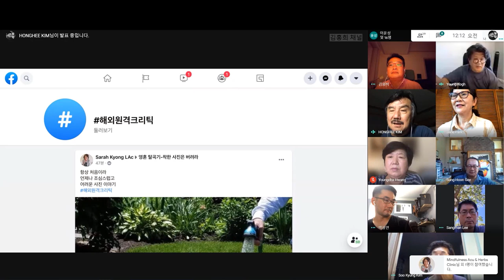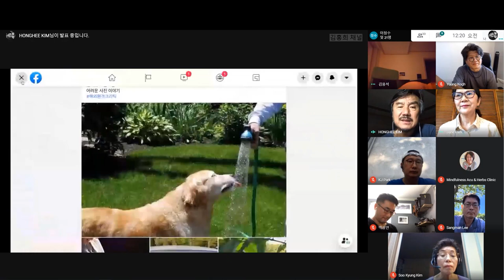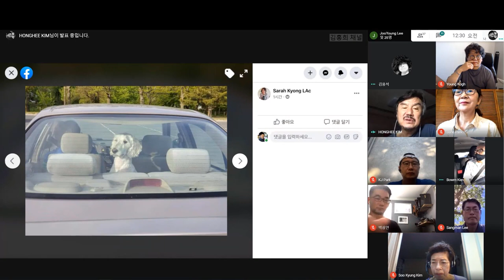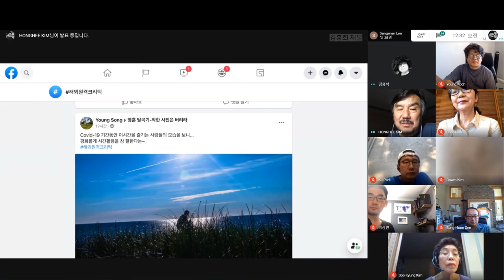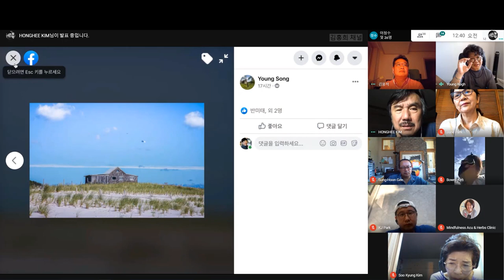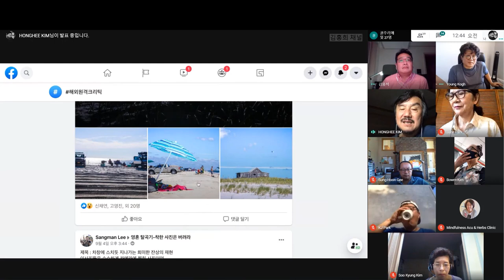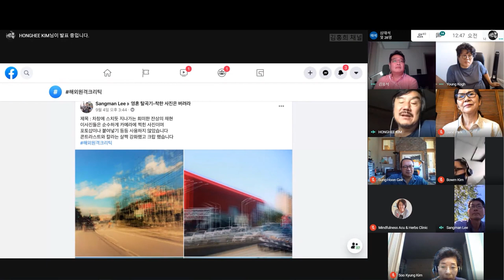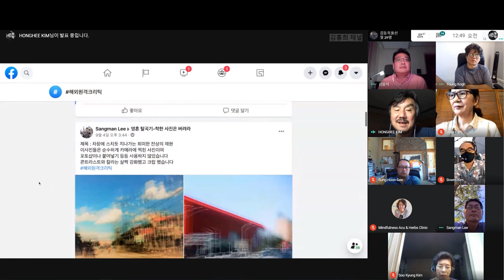미주 및 해외 교포들을 위한 사진 특강-1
미주 및 해외 회원을 위한
김홍희 선생님의
특별강의에 관한 공지

여러분의 성원에 힘입어 미주 및 해외지역의 회원을 위한
1차 특별 강의가 성황리에 성공적으로 진행되었습니다.
다시한번 여러분의 참여와 성원에 감사드리며
제2차 특별강의는 9월 20일 (한국시간)
미 동부시간 기준 9월 19일 토요일 오전 11시에 진행될 예정임을 알려드립니다.
해외에 계시는 여러 회원님들의 참여를 바랍니다.

아울러
금번 특별 강연에서 보여주신 여러분의 참여와 성원, 그리고 사진수업에 대한 여러분의 열망과 요청에 힘입어
저희 “착한 사진은 버려라” 운영진은  아래와 같이 김홍희 선생님의 ‘해외 회원을 위한 정기 사진특강’ 프로그램을 신설하였기에 그 결정사항을 알려드립니다.

특강 일자와 시간 :
10월 첫주부터 매달 2회 첫번째 주와 세번째 주  미 동부시간 토요일 오전 11시 시작

특별강의 수업료: 월 $50 USD

매 강의는 회원 여러분 한분 한분의 사진에 대한 김홍희 선생님의 특별 크리틱과 질문에 대한 답변, 그리고 특별 강의등으로 진행될 예정이며  김홍희 선생님의 그간의 수많은 경험을 통해 사진가로서의 기량과 소양을 습득하실수 있는 좋은 기회가 되리라 확신합니다.

신청방법과 수업료납부:
신청은 착사 총괄 총무 김용석 님께  신청해주시기 바랍니다
수업료는  PayPal 이나 한국 대리인 송금등을 통해 가능하며 신청시 가능한 납부방법을 알려주시면 감사하겠습니다.
미주지역등 회원간의 송수금이 가능한 지역에서는  지역 총무가 수업료를 납부받아 관리 하게 될것입니다.
이 또한 등록하실때 그 방법을 알려드리도록 할 예정입니다
사진에 대한 열정을 가지신 해외회원님들의 많은 참여 기다리겠습니다.

착사 미주 구역장
고영진 배상